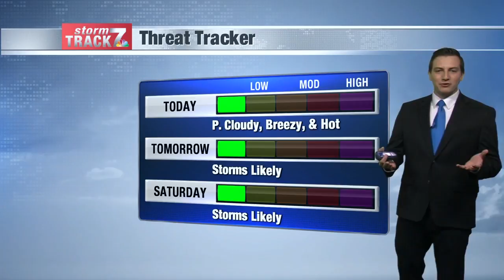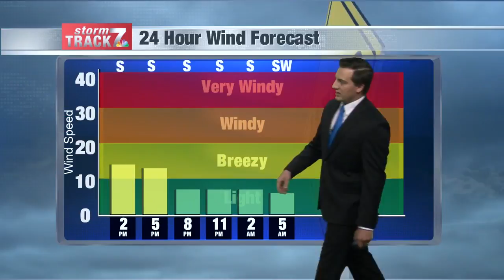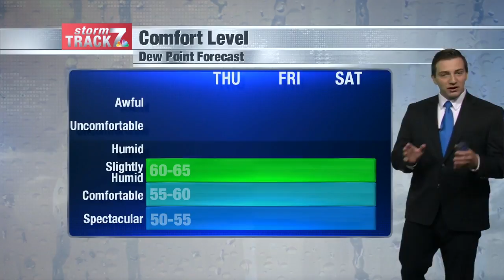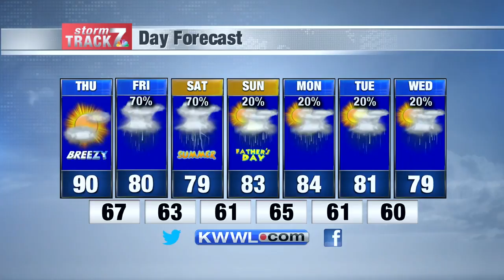Noon Weather Thu. 6/18/2020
Lots of rain through the weekend.